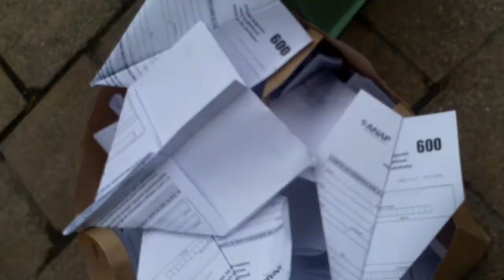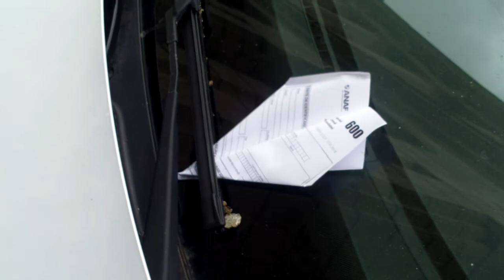Am făcut avioane şi am aruncat spe minister declaraţia600 - Curaj.TV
Organizaţia Declick ne-a poftit la Ministerul Finanţelor să protestăm într-un mod inedit contra bicocratizării excesive şi a impoitării în avans. Au făcut avioane de hîrtie din formularele de la ANAF cu declaraţia #600 pe care le-am lăsat pe parbriz funcţionarilor după ce le-am aruncat şi colectat de pe jos în văzul camerelor tv.